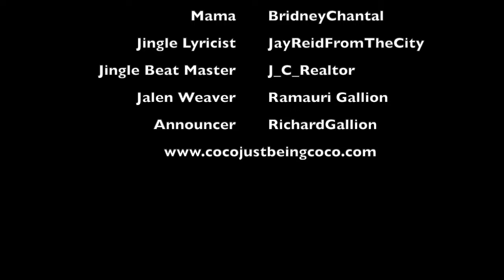Coco Just Being Coco: Compilation 33 Season 3 Episodes 98-100